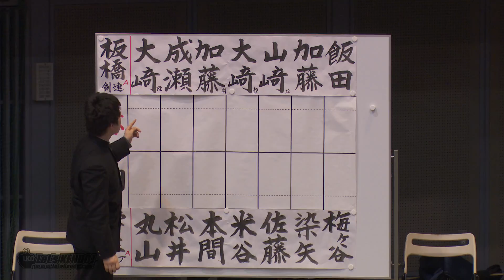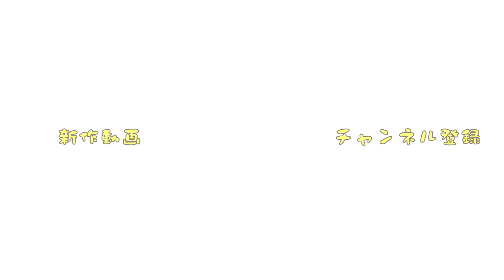【高画質】二回戦・1／2【板橋A×学生クラブA（中大）】H28第65回東京都剣道大会【1大崎×丸山・2成瀬×松井・3加藤×本間・4大崎×米谷】Tokyo Kendo Tournament